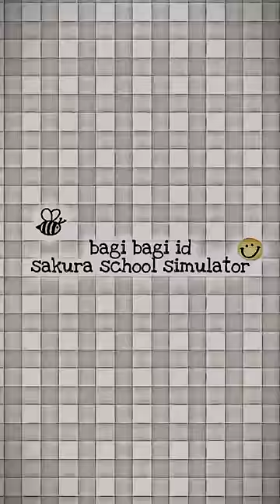bagi bagi id sakura school simulator {part 24}🐻🍑